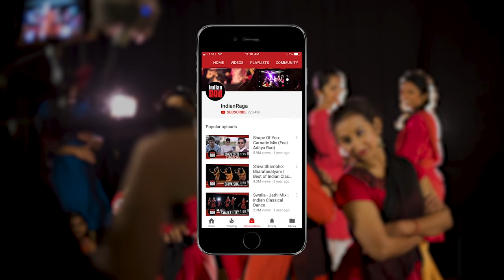Kathak | Pandit Rajendra Gangani Rasraj Trivat | Padhant | Best of Indian Classical Dance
‘Kathak Trivat – Rasraj’, a Kathak piece performed to Trivat, which is a semi-classical genre of Indian classical music that imbibes the essence of percussion rhythms, poetry and melody to present the Raga and Taal. The composition and choreography of this Indian Classical Dance was done in 1995 by Pandit Rajendra Gangani, one of the leading exponents of the Jaipur Gharana of Kathak, who goes by the pen name “Rasraj”. This dance piece has been revived especially for the IndianRaga Fellowship and is performed by Pandit Rajendra Gangani’s disciple Eshani Sathe and her disciple Srushti Mate.

The choreography of ‘Kathak Trivat Rasraj’ maintains the traditional grammar of the composition while, at the same time, employs a contemporary approach to space utilisation and visual appeal.  The piece starts at a slow pace with soft delicate movements in duet formations, but quickly moves to a fast pace that continues to escalate throughout the piece.